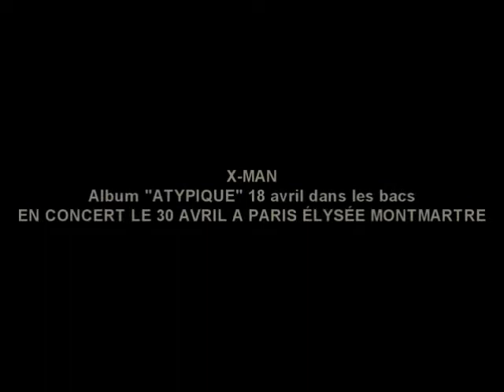X MAN Madinina kuduro version 2